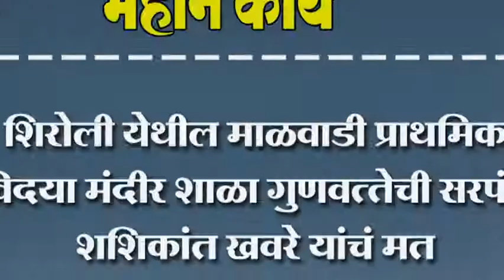शिरोली येथील माळवाडी प्राथमिक विदया मंदीर शाळा गुणवत्तेची सरपंच शशिकांत खवरे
शिरोली येथील माळवाडी प्राथमिक विदया मंदीर शाळा गुणवत्तेची सरपंच शशिकांत खवरे यांचं मत